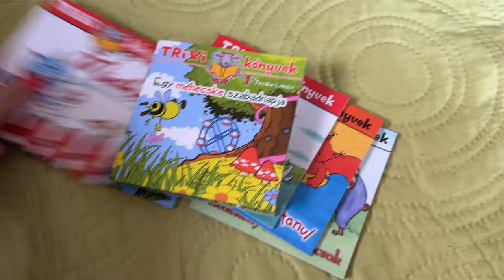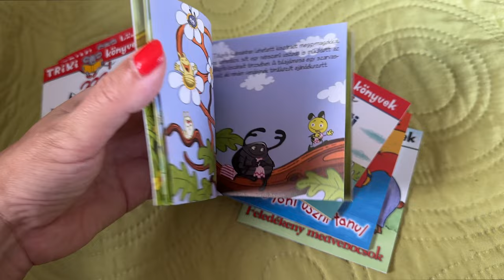NapiVlog (aug.12. 2.rész) - Gyerekekcipő válogatás - apa rajz 🧐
Elérhetőségeink:
facebook oldal: Liza baba világa